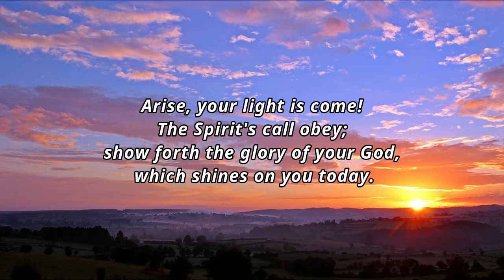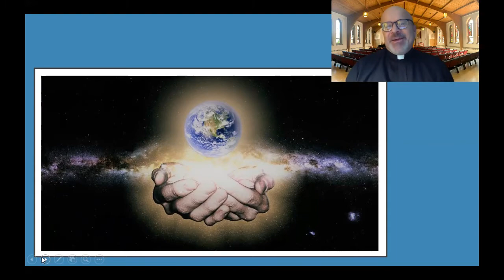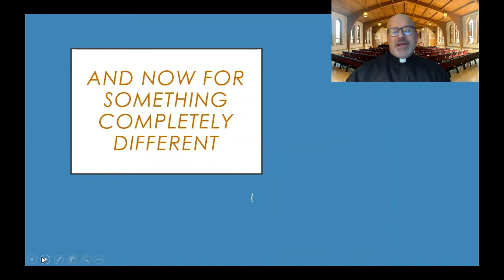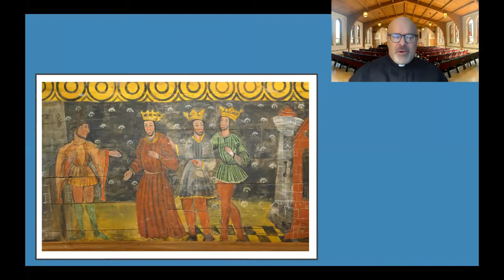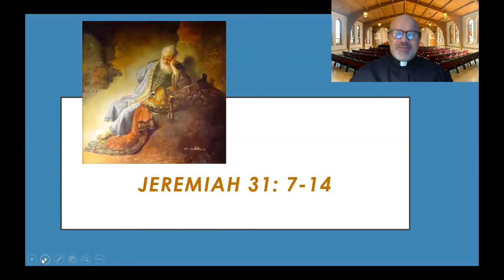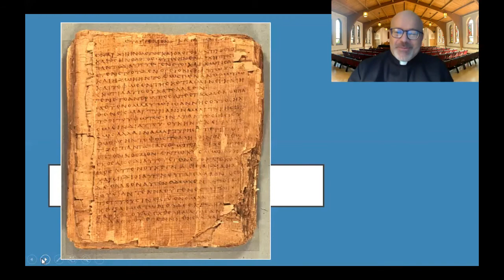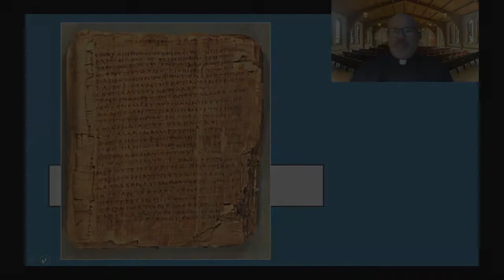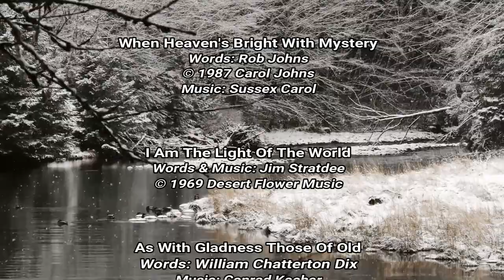January 3, 2021 - Birchcliff Bluffs United Church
Birchcliff Bluffs United Church Sunday Service
The Rev. Gregory Daly
Music Director: Randy Vancourt
Toronto, Ontario

* Permission to podcast/stream and reproduce the music and lyrics in this video obtained from ONE LICENSE with license A-737645.